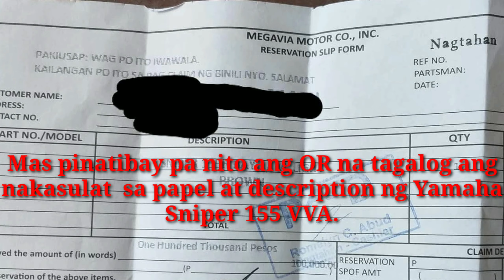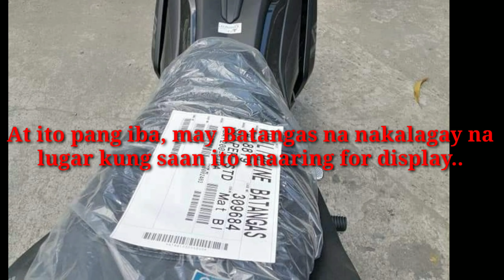ITO NA TALAGA SI YAMAHA SNIPER 155 VVA 2021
New YAMAHA SNIPER155 VVA NOW AVAILABLE IN PHILIPPINES 2021